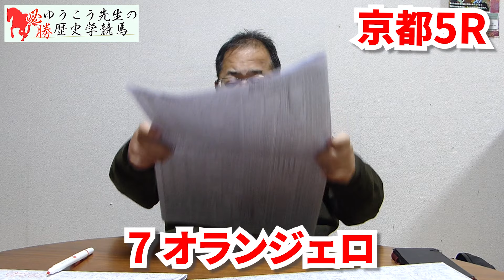【1月28日(日)新馬戦予想】本命・対抗・評価を無料公開！コツは調教欄を見る！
天の声です（いまむー）

1月28日（日）全新馬戦のレース予想です！
今回も皆さん必見、是非とも最後までご視聴してください！
G1レースから重賞レース、またこぼれ話まで聞けるのはこのチャンネルだけです！

このチャンネルのメンバーは以下のURLから！

毎週土曜日　16:00更新
その他不定期で更新

【キャスト】
山崎有恒（立命館大学文学部日本史学教授）

※動画について誹謗中傷や不適切なコメント、また動画に関係ないことがある場合、運営がブッロクまたは削除する場合があります。
より良い動画作成の為、ご理解の程よろしくお願いします。